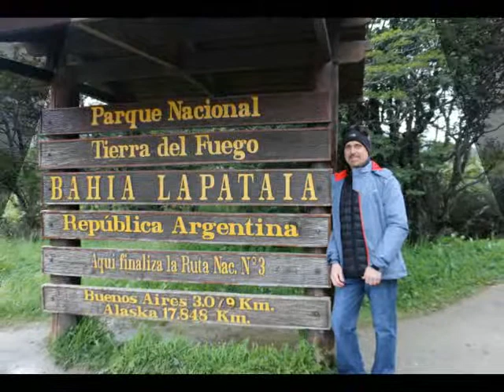Slideshow11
Final antarctica